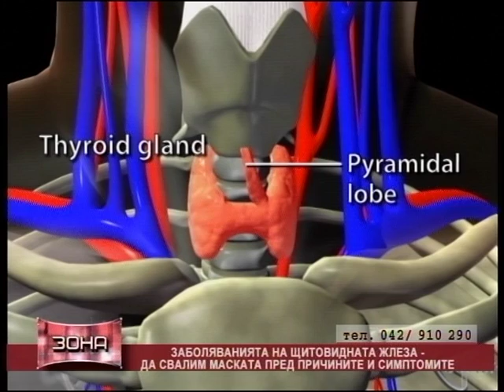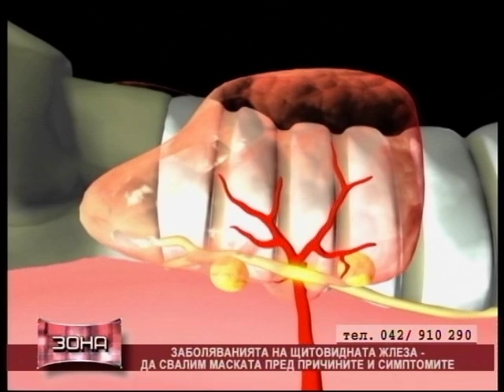Зона Здраве - 02.06.2016